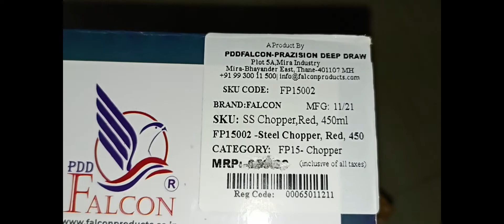Stainless Steel Handy Vegetable Chopper | Unboxing & Demo | PddFalcon Stainless steel handy chopper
Stainless Steel Handy Vegetable Chopper | Unboxing & Demo | 450ml |
PddFalcon Stainless steel handy chopper for chopping Vegetables and Fruits for Your Kitchen |

Review :- I AM USING THIS PRODUCT FROM LAST 1 YEAR WITH A ROUGH USE. IT GIVES FULL SATISFACTION TO ME. IT WORKS LIKE A MAGIC AS YOU SEEN IN THE VIDEO. YOU CAN EASILY PURCHSE IT & DON'T GO FOR OTHER PLASTIC CHOPPER, THEY  WILL CRACK BUT THIS IS LONG LASTING PRODUCT.

 Topics :-Stainless Steel Vegetable Chopper |
                Stainless Steel Vegetable Cutter |
                Handy Vegetable Chopper under 600rs  |
                Vegetable & Fruit Cutter |
                Vegetable & Fruit Chopper |
                Steel Handy Vegetable chopper |

               1. First time ever a vegetable chopper made of stainless steel body.
               2. Food grade stainless steel S.S 204 . NO RUST , NO CRACK.
               3. NYLON STRING  FOR UNBREAKABLE PULL.
               4. Superior double gear.
               5. 6 flow breakers for faster chopping.
               6. VEGETABLES RETIAN THIER WATER CONTENT EVEN AFTER GETTING CHOPPED.
               7. ANTI SKID SILICONE BASE.
               8. HIGH GRADE BLADES FOR SEAMLESS CHOPPING
               9. EXTRA AIR TIGHT LID TO STORE.
               10. UNIQUE ROTATER BASE FOR SUPERIOR EFFORT LESS CHOPPING.